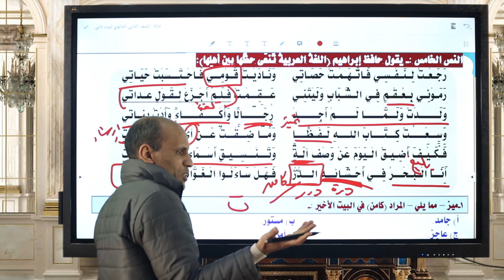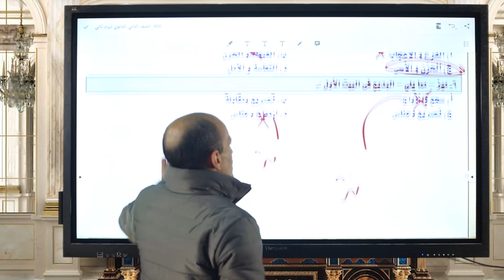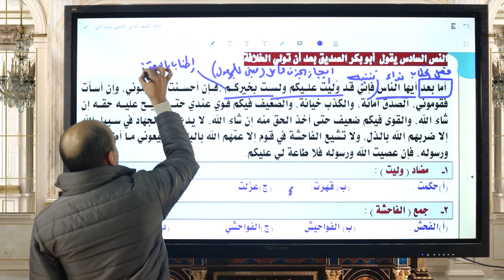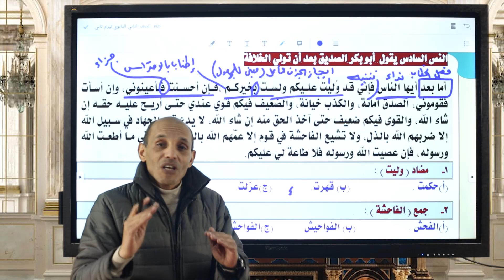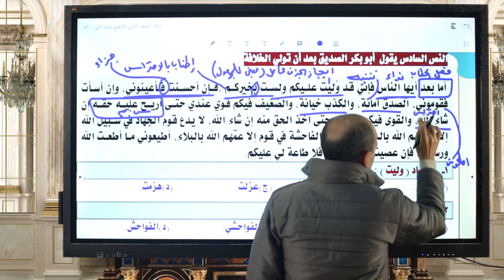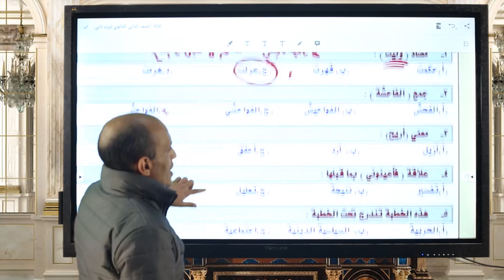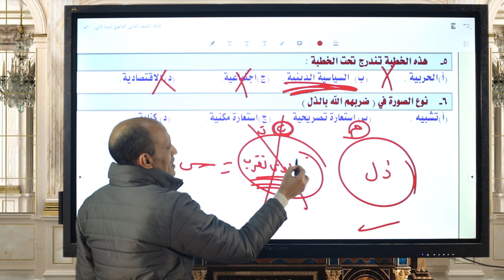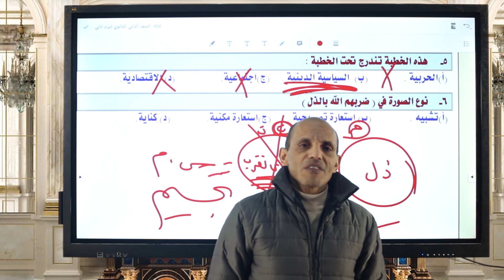نصين متحررين رقم ٣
تقدر تتابع سلسلة القراءة المتحررة على القناة